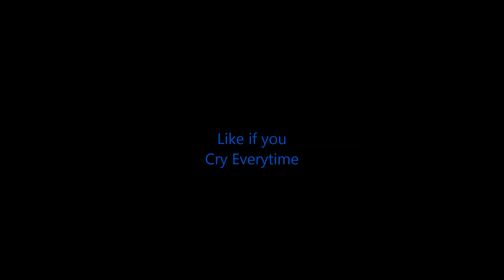The day I met Dean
I met a friendly guy by the name of Dean our friendship grew into something strong and we had a real connection at least I thought we did.